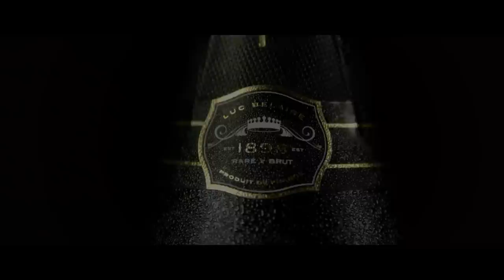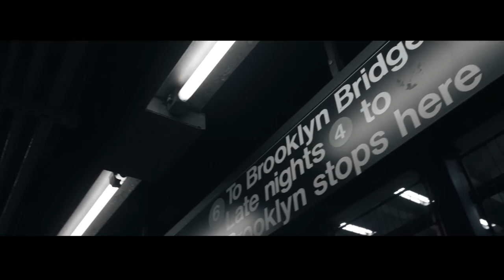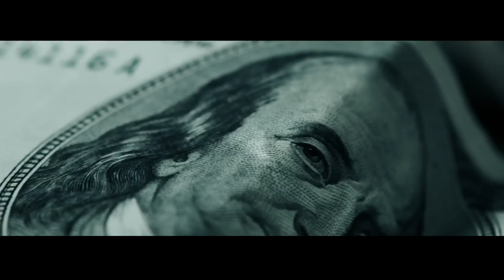RICK ROSS MOVIN BASS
DIRECTED BY RYAN SNYDER